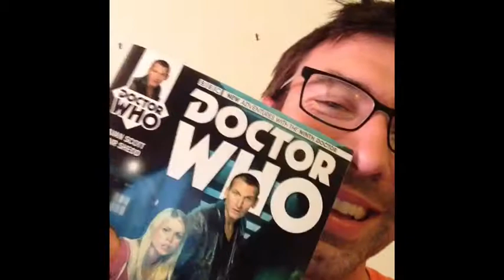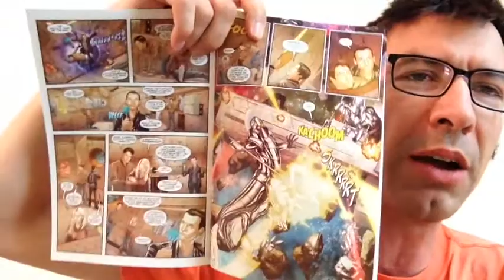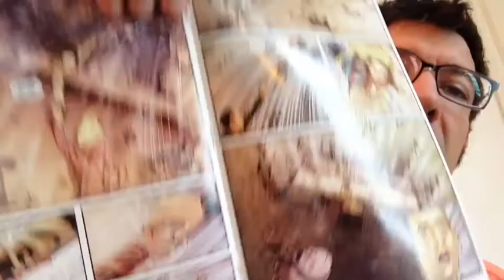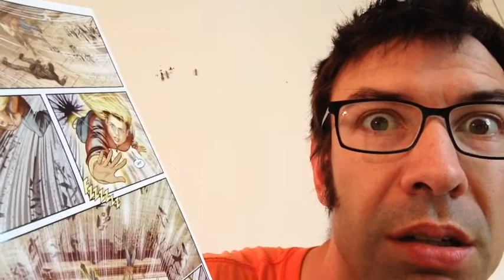Comics Review-- Doctor Who: New Adventures With Th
Warning: spoilers!

I decided to review comics since I'm a little disappointed with the other comics podcasts out there.
If you have comments, send them to me.

I realize it's a plodding; next review I'll write something before I record a video.